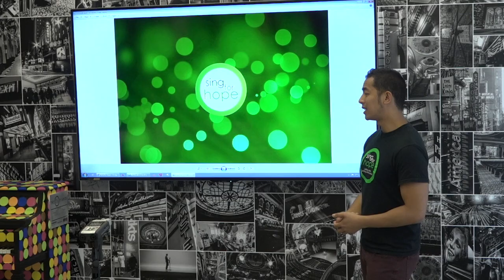Serino Coyne Partners with Sing for Hope!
From BroadwayWorld's Archive: Theatrical advertising agency Serino Coyne has partnered with Sing for Hope as a part of an agency-wide service initiative to give back to New York City. Sing for Hope uplifts individuals and communities by mobilizing artists in service, bringing the power of the arts to those who need it most. "The arts belong to everyone. Sing for Hope creates opportunities for people to access the arts. As live entertainment marketing professionals, it is our job to support shows and artists. The next generation of Broadway composers could be inspired by a piano that is placed in their school or learning environment," said Angelo Desimini, Chief Executive Officer of Serino Coyne.